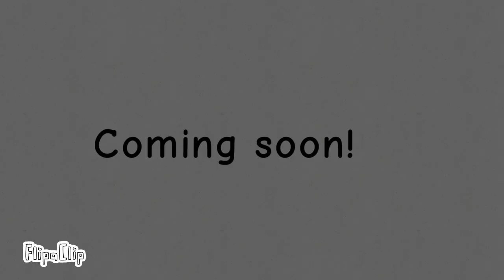What's movie?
Coming soon!